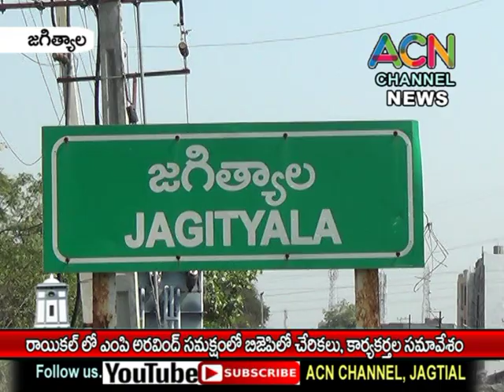జగిత్యాల - రాయికల్ లో ఎంపి అరవింద్ సమక్షంలో లో బిజేపి లో చేరికలు, కార్యకర్తల సమావేశం